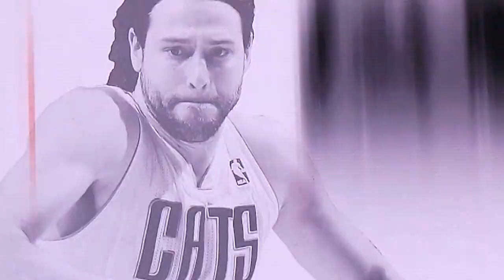Charlotte Bobcats 2014 Playoff Player Intros Game 3 vs Miami Heat